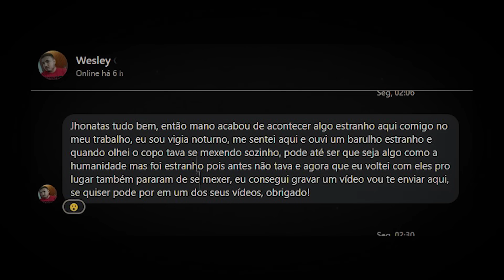Arrumou namorado e FANTASMA da EX VEIO JUNTO! | VÍDEOS DE FANTASMAS ASSUSTADORES PRA GELAR DE MEDO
Aqui no canal cobriremos TODOS os tipos de atividades paranormais. Você verá aparições, EVPS estranhos, caçadores de fantasmas, fantasmas assustadores de tiktok, fantasmas no Japão, vídeos de criaturas desconhecidas, lobisomens e tudo dentro do reino assustador do sobrenatural.